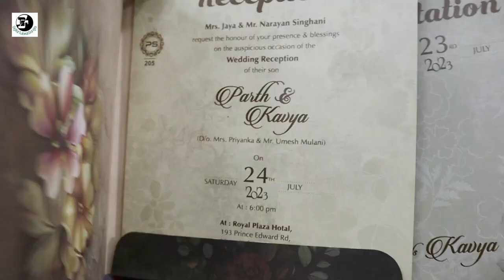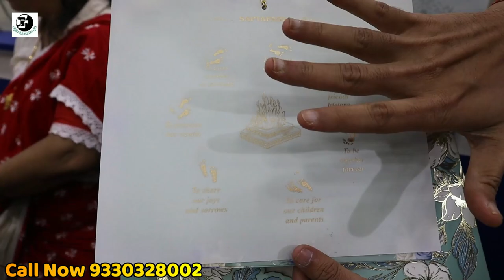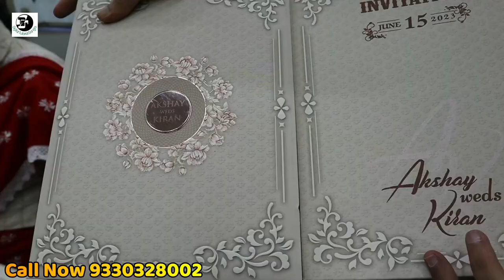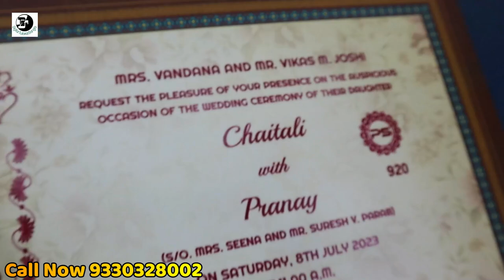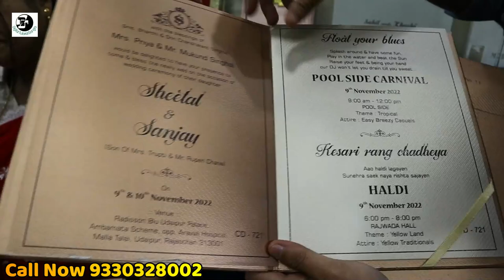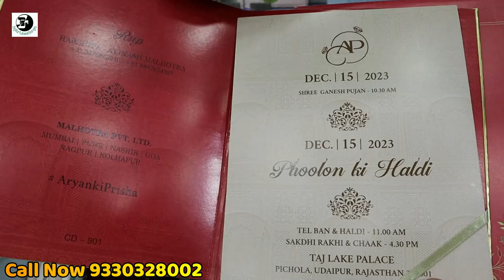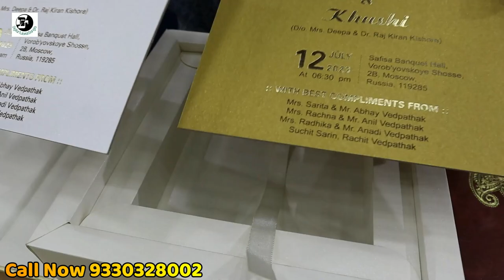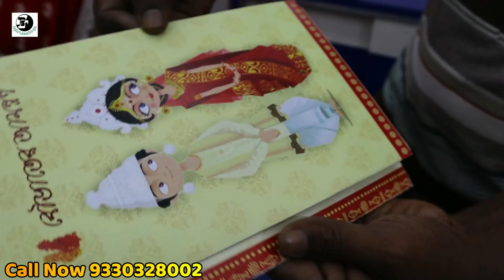ইউনিক বিয়ের কার্ড, অন্নপ্রাশনের কার্ড মার্কেট | Customised Music Song Wedding Card Market Kolkata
Akshay
60, Mahatma Gandhi Road kol-9

Opp.HDFC Bank
Near to Chittaranjan College

T&C Apply